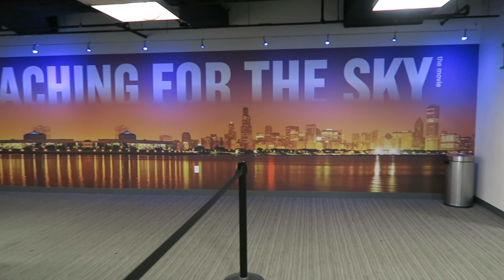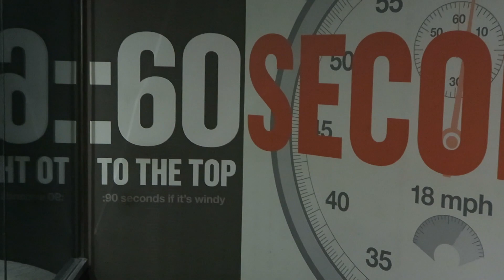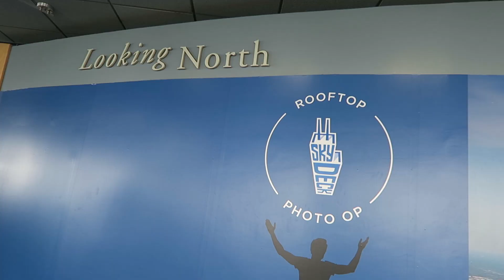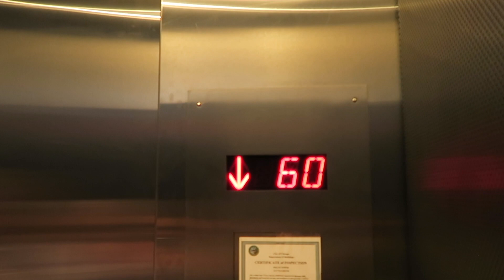Chicago View from Skydeck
Chicago city views from 1453 feet height.